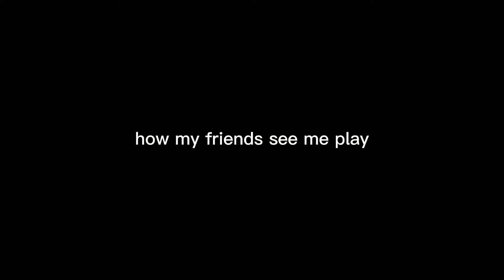me every solos